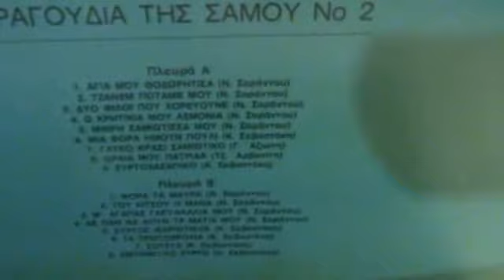ΜΙΑ ΦΟΡΑ ΗΜΟΥΝ ΠΟΥΛΙ ΓΛΥΚΟ ΚΡΑΣΙ ΣΑΜΙΩΤΙΚΟ ΩΡΑΙΑ ΜΟΥ ΠΑΤΡΙΔΑ ΝΙΚΟΣ ΣΑΡΑΝΤΟΥ